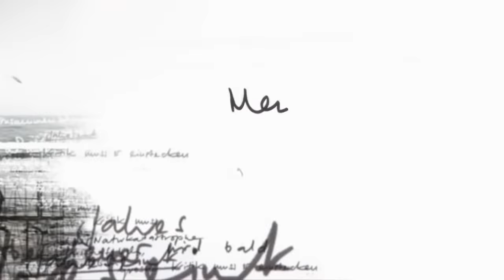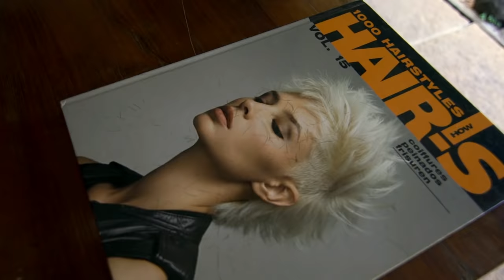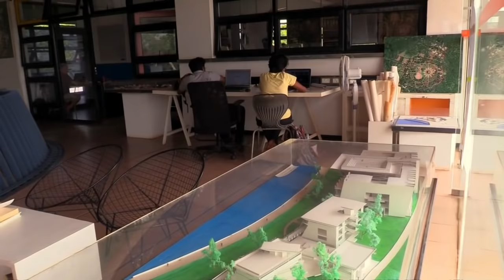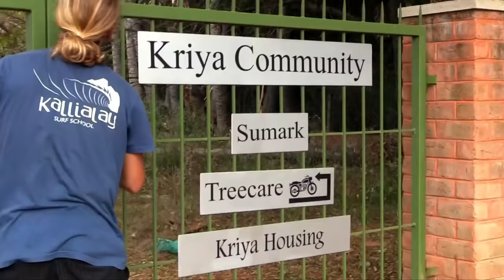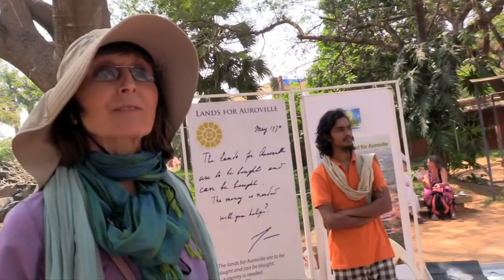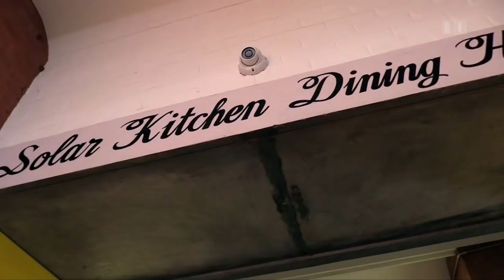Auroville – Die Utopie-Stadt in Indien wird 50 | Reportage | SRF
Auroville – Die Utopie-Stadt in Indien wird 50: Die Bündnerin Shivaya Ruth Hauser suchte ein anderes Leben in Indien – und fand Auroville. Seit 1968 sieht sich die utopische Stadt als Versuchslabor für ein Leben aller Menschen in Harmonie. Seit 37 Jahren arbeitet sie mit an diesem Ziel und hat trotz Schwierigkeiten nie aufgegeben.

22-jährig war Ruth Hauser, als sie die Schweiz und ihr repressives Elternhaus verliess und mit dem Magic Bus der Hippies nach Indien reiste. Es war das Jahr 1979. Sie besuchte verschiedene Ashrams und fand schliesslich Auroville.

Zwei Jahre später zog sie definitiv dorthin und arbeitet seither mit Herz und Seele mit an der Utopie einer anderen, besseren Welt. Zwei Kinder hat sie dort grossgezogen. Beide haben als Erwachsene das Leben in Auroville gewählt.

Shivaya Ruth Hauser gehört seit Jahren zum inneren Zirkel von Auroville und arbeitet mit an der Entwicklung der Utopie. Reporterin Anna Gossenreiter liess sich von der Schweizerin «ihr» Auroville zeigen und zog mit ihr Bilanz. Offen schildert die Insiderin ihre Schwierigkeiten und Ängste – aber auch die unerschütterliche Hoffnung, dass ein anderes Leben möglich ist.

 👇 Mehr zum Thema Dokus & Reportage gibt es hier:
👥 SRF Dok auf Facebook: